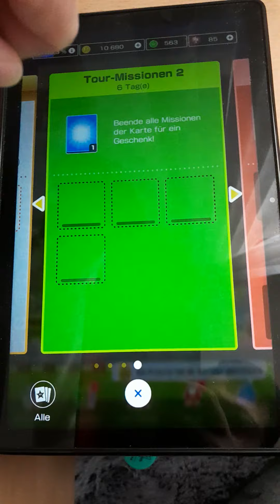Mario Kart tour Gold Mii und endlich rangliste 80